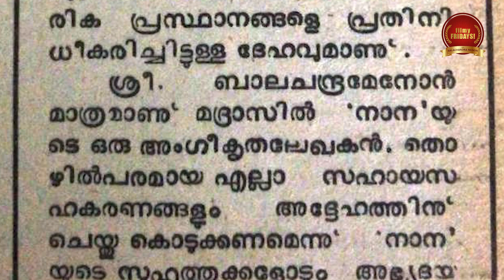Episode 19, "filmy FRIDAYS!" with Balachandra Menon, - "Kodambakkam Roadil...."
Season 2 of filmy FRIDAYS! starts with Episode 19 - "Kodambakkam Roadil. "

ഇരുപത്തൊന്നു  വയസ്സുകാരനായ, ഇന്നിതു  വരെ  കേരളം വിട്ടു പോകാത്ത , തമിഴ് "പേശാൻ  അറിയാത്ത"  ബാലചന്ദ്രമേനോൻ കോടമ്പാക്കത്തു എത്തിയിരിക്കുന്നു!

മലയാള സിനിമയിൽ മാന്യമായ ഒരു ഇടം മനസ്സിൽ സ്വപ്നം കണ്ടുകൊണ്ടുള്ള  ടി യാന്റെ പ്രച്ഛന്ന വേഷം ആരംഭിക്കുകയായി !

വരുവിൻ .കാണുവിൻ ..
SEASON 2...filmy Fridays..!